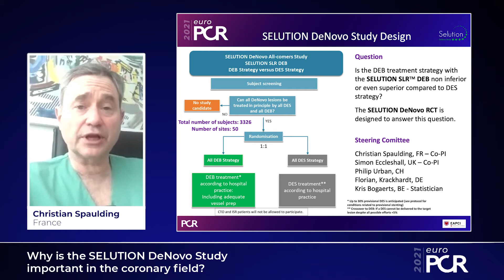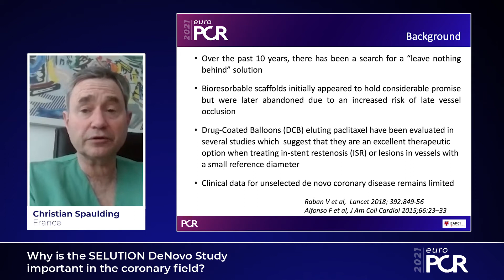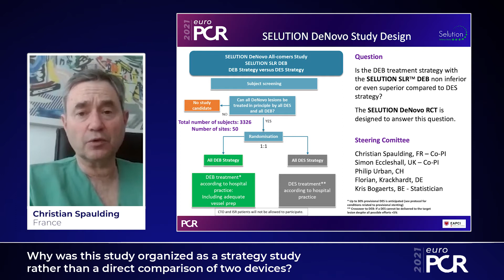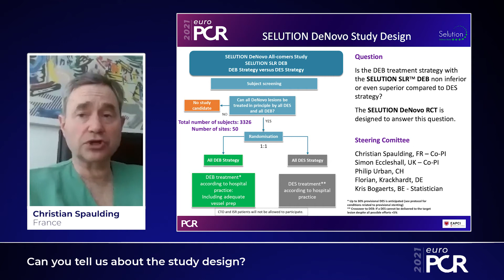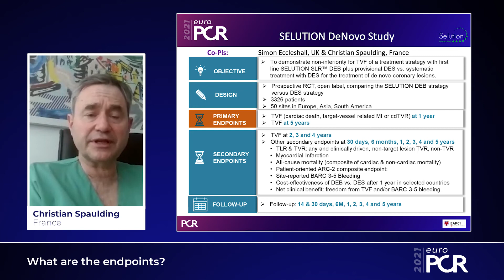SELUTION DeNovo Study - Exclusive Interview with Professor Christian Spaulding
Professor Christian Spaulding (Co-Principal Investigator) gives an exclusive interview on the Selution DeNovo Study's design, what differentiates it from other studies, and how it could change medical practice.

For more information on our other studies, please click the following